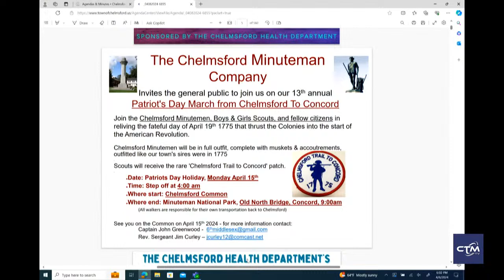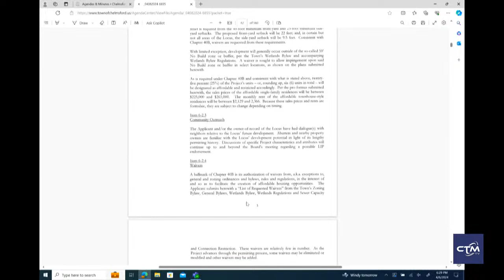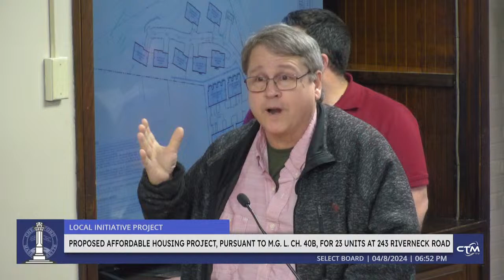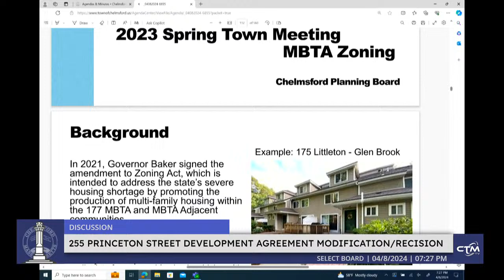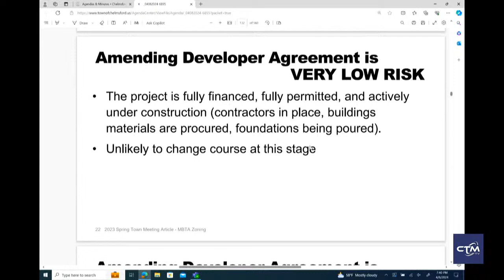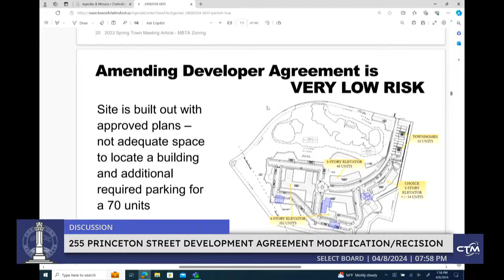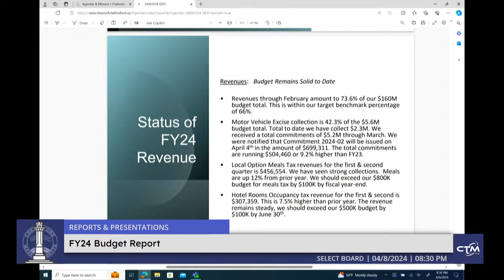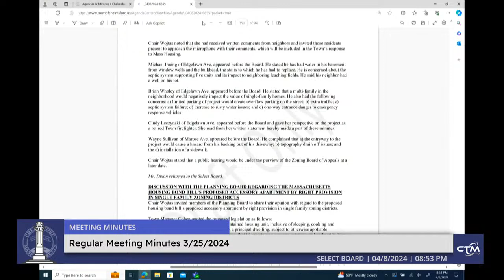Select Board: April 8, 2024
A regular meeting of the Chelmsford, Massachusetts Select Board held on April 8, 2024.